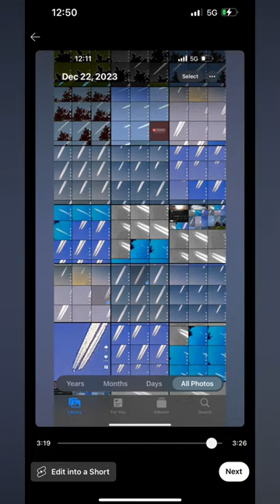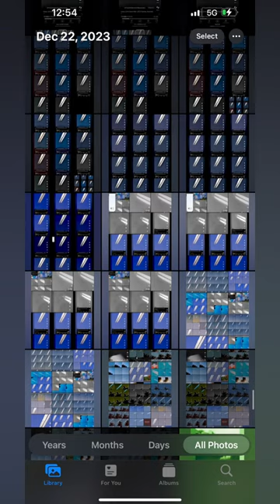22nd December 2023 Sydney Australia 🇦🇺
Today UFO